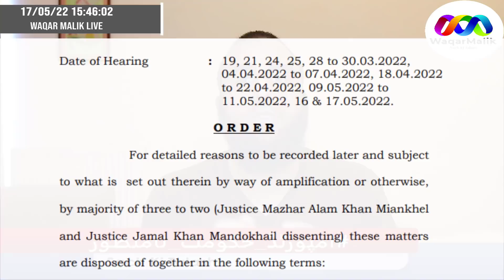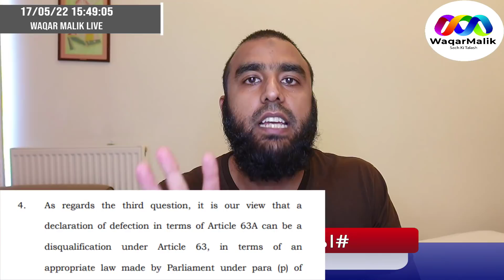*Victory For Imran Khan** SC Big Decision | Punjab Govt Gone? Shahbaz Sharif To Decide | Waqar Malik